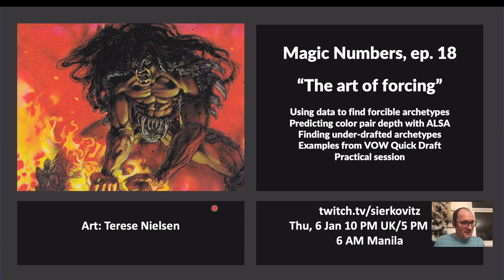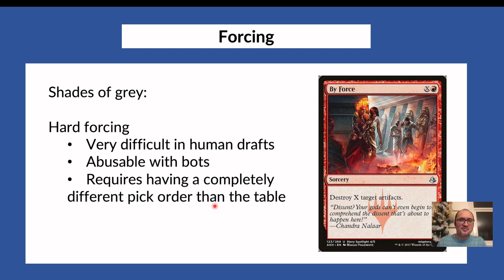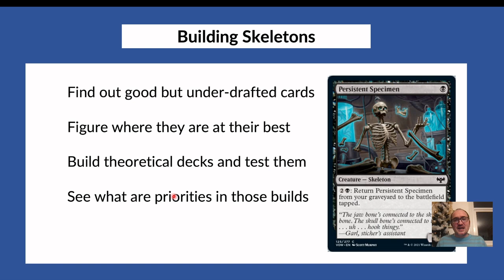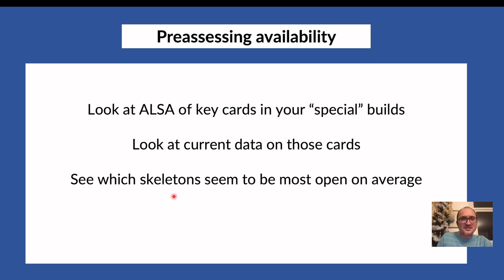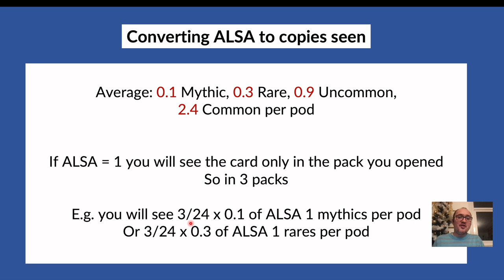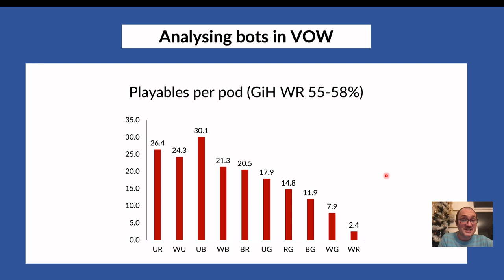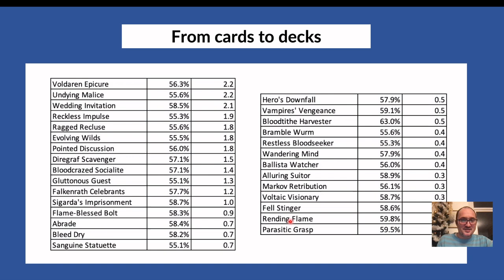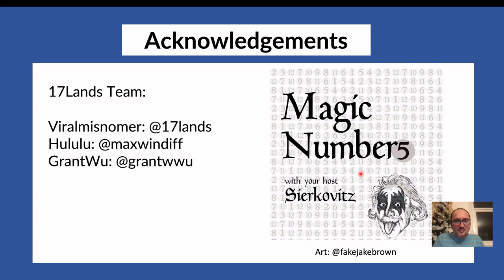Magic Numbers, Ep. 18: "The art of forcing"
This time I talk about why forcing drafts is not necessarily bad. It does, however, require some skill if you want to do it properly. Not only you need to understand the format, have an in-depth knowledge of each archetype and cards that make them tick, you also need to know the limited metagame and know which colour pairs are open. Here I explain how to use data to find out which pairs are open and show you how to use such data to pick an optimal forcing strategy. But wait, there is more! On top of that, I apply my data-driven forcing strategy in a real draft with pretty good results.